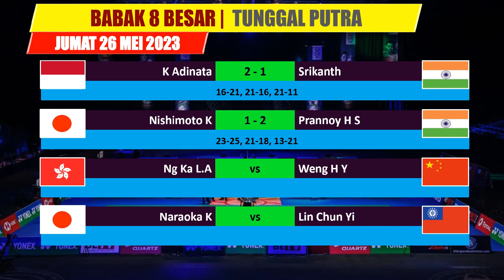Hasil 8 Besar Malaysia Master 2023 Hari ini ~ 2 wakil Indonesia lolos dan 2 tersingkir